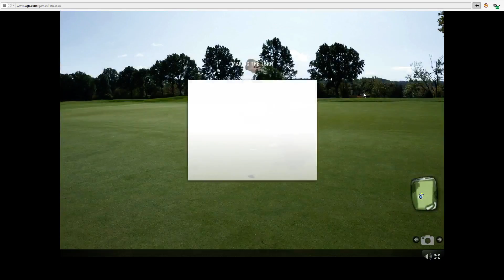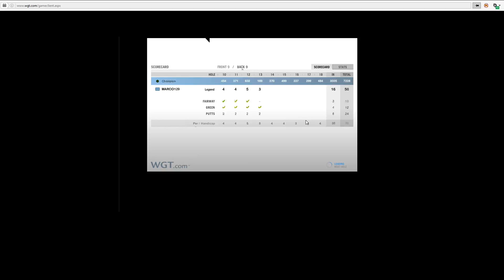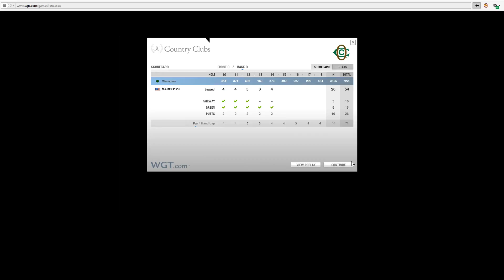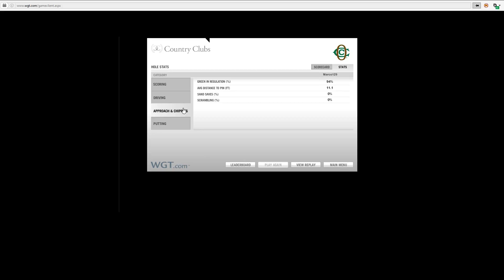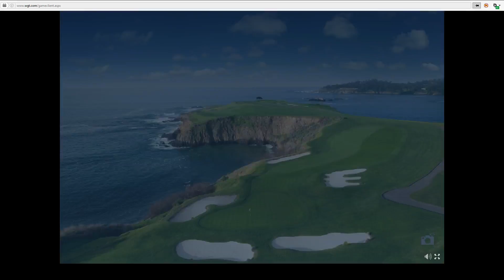68 - Oakmont Ike's Creek TE R4